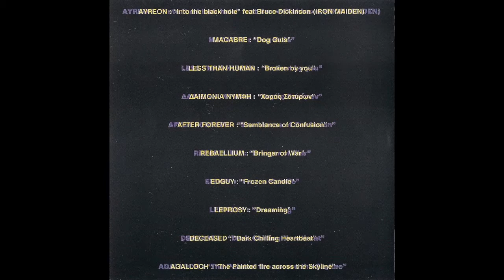Less Than Human - Broken By You (Warzone XVI)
Less Than Human - "Broken By You", track number 3 from the album "Warzone XVI".

Composer: Less Than Human
Year: 2001
Magazine: Metal Invader